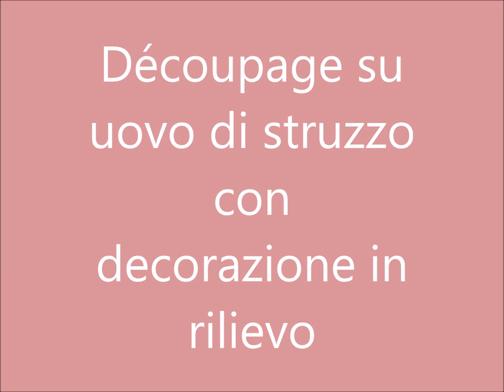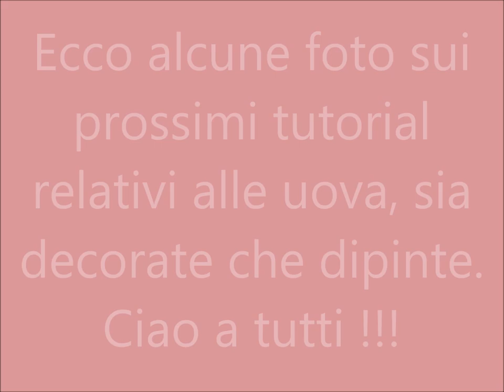Racconti colorati Découpage su uovo di struzzo con carta di riso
Con questo breve filmato inizia la serie di tutorial dedicati alla decorazione e alla pittura delle uova, seguite il filmato fino alla fine dove vedrete una carrellata fotografica di ciò che vi proporrò nei successivi filmati.  Buona visione!